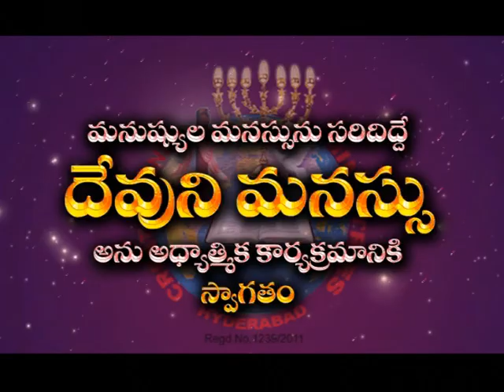DEVUNIMANASU /rakshana tv episode: 41